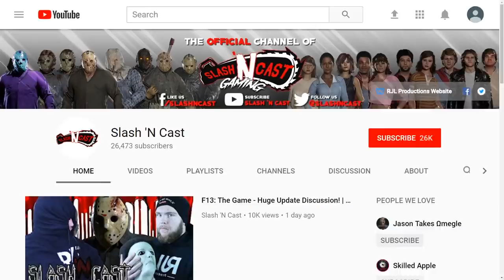Single Player Challenge #7 | BOW AND ARROW! | ALL OBJECTIVES COMPLETE | Friday the 13th: The Game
Thanks for checking out this F13 video!! The hype is real!

Join our email notification list on our website!!